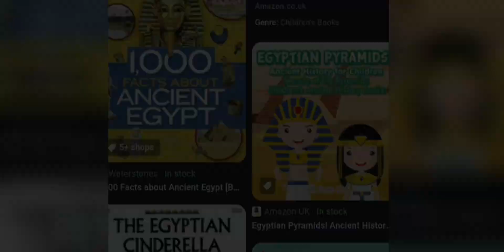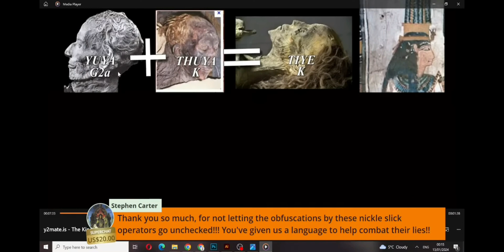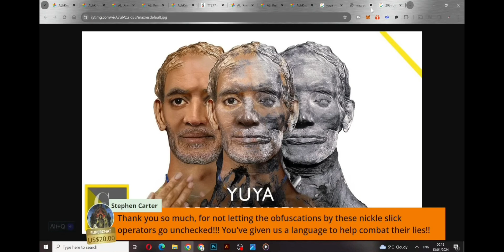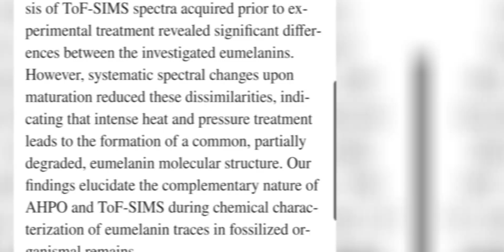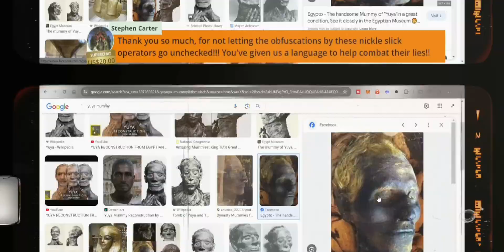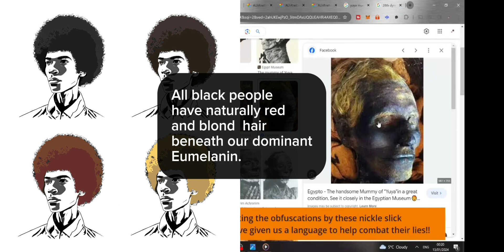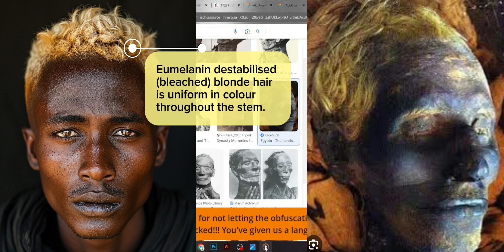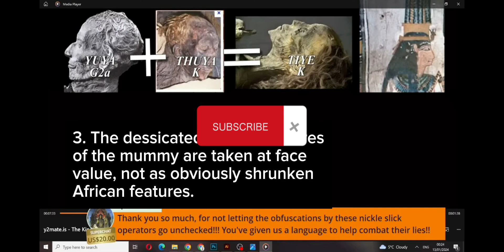There were NO blonde pharaohs... EVER! [REBUNKED Ep. 2]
Note:
It is generally accepted that the average mummy does not resemble the body of any healthy living human being, and yet Eurocentrists build reconstructions solely based on the unchanging facial features of these long dead persons. A curious, but transparently eurocentric double standard.

Since the subject of the effects of environmental and chemical oxidation on melanin in hair is deliberately skirted by modern egyptologists (because of the obvious encouragement it gives delusional europeans to pretend blonde and red headed mummies in Africa are a natural phenomema).  However, the cause of this chemical discolouration is actually well know and not the subject of great mystery.  So lets tackle it today.

"...although a virtually permanent tint may be achieved with frequent application."

What must be understood at this point is that those posessing dark pigmented hair carry both forms of melanin as stated by Wakamatsu in the following study.

"This study concluded that human dark (brown to black) hair melanin consists of approximately 85% Eumelanin and 15% derived Pheomelanin"

"The quantity and ratio of EM and PM are the major determinants for the color of hair, skin, and eyes [34,35,36,37]. Furthermore, it is generally accepted that EM is photoprotective, while PM is phototoxic to tissues [38]. Therefore, in studies about melanin, it is pivotal to measure the quantity and the ratio of EM and PM. "

"Most natural melanin pigments are composed of both EM and PM (the concept of “mixed melanogenesis”) "

"Exposure to excess ultraviolet (UV)A radiation induces degradation/modification of both EM and PM, which is detrimental to pigmented tissues. The UV-induced degradation/modification of melanin structures was evaluated using our chemical degradation followed by HPLC methods [38,88,89].

"In vertebrates, the most common types of melanins are eumelanin and pheomelanin, which are associated with black-brown and red-yellow colors, respectively. Interestingly, eumelanin (and possibly also pheomelanin) has been found to persist across geological time, providing biomolecular data from multimillion-year-old fossils"

"However, systematic spectral changes upon maturation reduced these dissimilarities, indicating that intense heat and pressure treatment leads to the formation of a common, partially degraded, eumelanin molecular structure."

I would posit, one such environment abundant in such heat and pressure would be resin wrapped mummies buried in the sahara desert.

Cosmetic hair bleaching relies on destructive oxidation of melanin pigments, usually as a result of treatment by hydrogen peroxide under alkaline conditions (ammonia or monoethanolamine).

Since the most well-known use of hydrogen peroxide is in hair dyes, it makes sense to start there. In dye mixtures, hydrogen peroxide acts as an oxidising agent. It oxidises melanins, organic compounds which absorb visible light and give hair its colour; this oxidation removes the parts of the compounds that cause colour, and causes the natural pale yellow of keratin (the protein that makes up hair) to show through.

This rwandan male presents a much more likely physical phenotype for the mummy of Yuya, based on the representation of his facial features in life and in death.